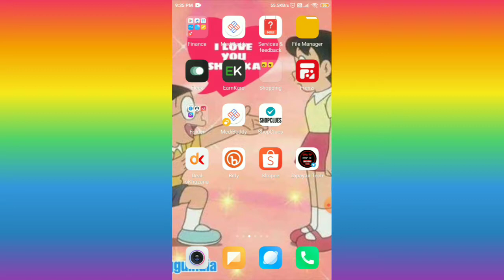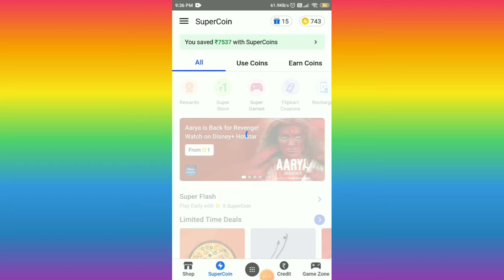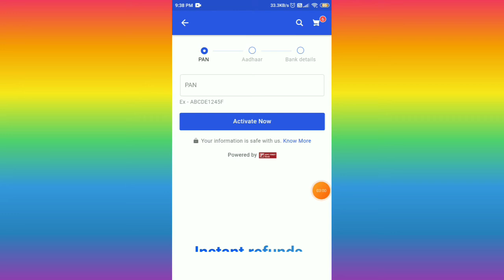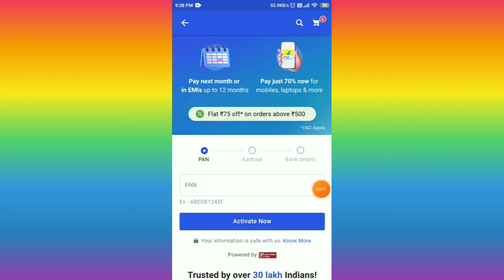Flipkart Free 20 SuperCoins Loot Offer||Flipkart Pay Later Challenge||Dipayan Tech 😉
🏃 About Me.

5 supercoins in flipkart video
flipkart super coin earn trick
flipkart
5 supercoins in flipkart
2500 gift voucher flipkart
ShopClues cash on delivery
ShopClues
ShopClues Free Shopping
Ajio Unlimited refer trick
Shopsy New Offer
Shopsy Bank Cash How To Transfer
Super daily
super daily free shopping trick
bewakoof free shopping trick
bewakoof free Products
bewakoof free product how to order
bewakoof
Apollo Free Product
Apollo Free health Creadit
Apollo Unlimited Free health Creadit
Apollo Free Delivery Trick
Smytten Busk
smytten app free product
smytten app unlimited refer trick
smytten app
growfitter Free Products
growfitter Unlimited refer trick
growfitter
JioMart
JioMart Free Shopping Offer
dipayan tech
dipayan